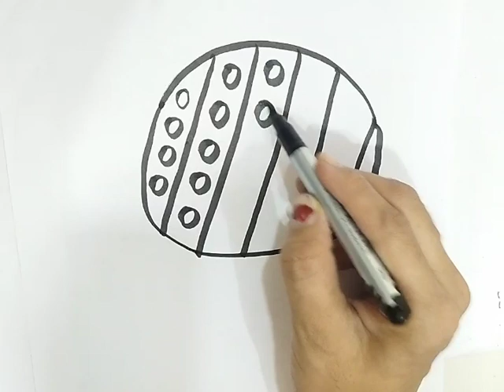Pop it drawing, coloring & painting for kids and toddlers,